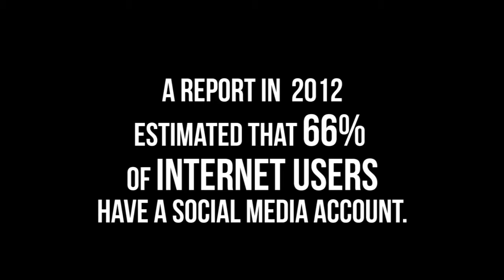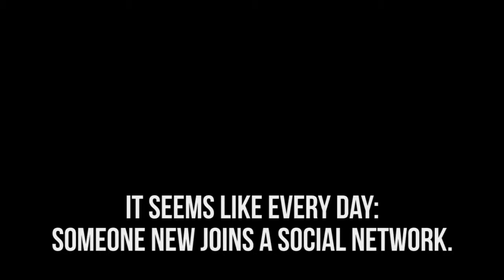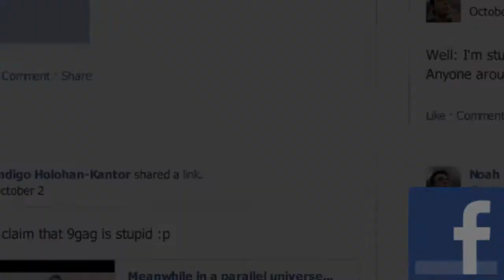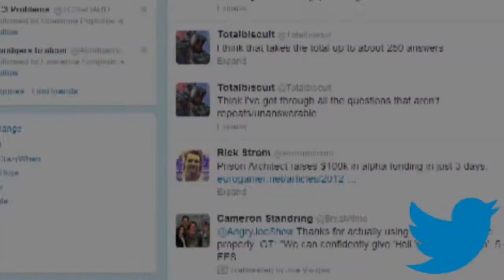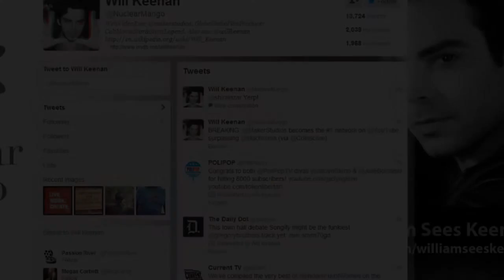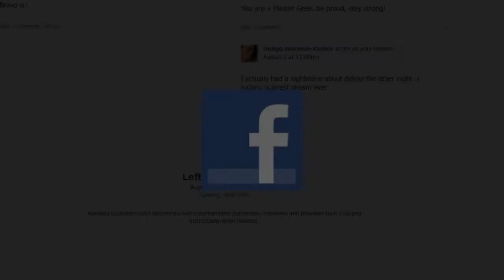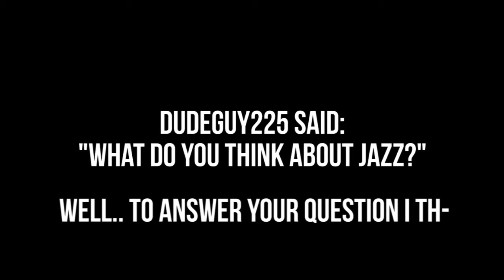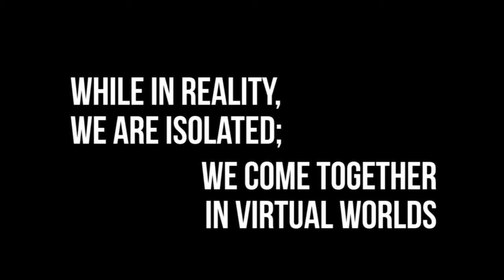Separate Connections: Social Media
Shot on a Canon T3i at Tompkins Cortland Community College, in Dryden, NY.